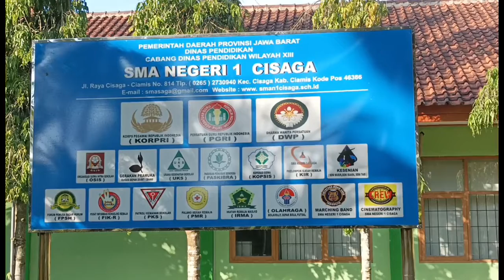HUT PRAMUKA KE 61 ❗- Peringatan HUT Pramuka Tingkat Kecamatan Cisaga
Dalam kesempatan ini, saya memberikan informasi video tentang  Pelaksanaan Pendidikan Profil Pelajar Pancasila melalui Pendidikan Kepramukaan.